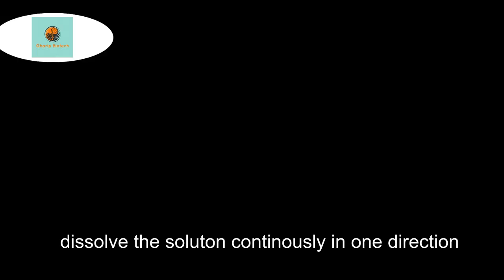صناعه الصابون السائل DIY Making Liquid Soap from Scratch at Home (EASY Recipe!)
في هذا الفيديو، سنعرض لكم كيفية صنع الصابون السائل من الصفر في المنزل بطريقة سهلة وبسيطة! 🌿✨ إذا كنتم تبحثون عن وصفة DIY لصنع الصابون السائل، فقد جئتم إلى المكان الصحيح. سنشارك معكم جميع الخطوات اللازمة والمكونات المطلوبة لتحضير صابون سائل رائع يمكن استخدامه في جميع أنحاء المنزل.

سنتناول في هذا الفيديو:
- مكونات صنع الصابون السائل وأهميتها
- خطوات التحضير بالتفصيل
- نصائح للتأكد من نجاح الوصفة
- فوائد استخدام الصابون السائل المصنوع في المنزل

لا تفوتوا فرصة تعلم كيفية صنع صابون سائل طبيعي وآمن لأفراد عائلتكم. تابعوا الفيديو حتى النهاية للحصول على جميع التفاصيل!

صابون السائل🧴
📌 المواد الخام :-
250 جرام ملح الليمون
700 جرام تيلوز
4 كيلو تكسابون
6 كيلو سلفونيك
1 كيلو صودا
100 جرام فورملين
250 جرام معزز رغوة
200 جرام عطر زيتي
200 جرام لون
4 كيلو ملح طعام خالي يود
✏️ ملاحظة : المواد ده كافية لعمل برميل 220 لتر
📌 الأدوات :-
- برميل 220 لتر
- 3 جرادل بلاستيك كبيرة
-خشبة طويل أو دربكين و يفضل الدربكين، لو جلابي إشتري دربكين مع يد طويله بسعر 40 الف تقربياً🤭
📌 طريقة التحضير :-
1-نقوم بتزويب الصودا في جردل منفضل
2- نقوم بتزويب الكسابون في جردل منفصل
3- نقوم بملاء البرميل 3/4 فقط
4- نضع المواد حسب الترتيب و مهم جداً حسب الترتيب :
- ملح الليمون
- التيلوز
- التكسابون
- الصودا و ما تكب كل الصودا لانو حنعادل بيها بعدين
- السلفونك و ما تكب كل السلفونك لانو حنعادل بيه بعدين
5- بورق البي اتش حنعادل الصابون و هنا ما بخرج عن ثلاث الوان كل لون ليه دلاله :-
أحمر 🔴 : اذا الوسط حمضي، وهنا حانضيف سلكات حبة حبة لمن تتعادل الورق
أزرق او ظهري او كحلي 🔵 : اذا الوسط قاعدي وهنا بنضيف السلفونك شوية شوية لقايت ما يتعادل
أخضر 🟢 : و ده المطلوب معنها الصابون جاهز
6- نضيف المادة الحافظة و هنا ضروري نضيف المادة الحافظة لانو الكمية كبيرة
7- نضيف الزيت العطري
8-في جردل ضغير نحل الأوان وده حسب الرغبة عايز الصابون لونه أخضر او اصفر او احمر
9- لو عايز في نكهات في السوق عشان تعمل صابون بالليمون او بالبرتقال او الفراولة لكين ده تبزير بس للصراحة 🤭
10- نستنى اقل شي 7-8 عشان يهدأ الصابون وده خطوة ضرورية عشان الصابون يروق و يتجانس
ألف مبرووووووووووووووووك خلصت الصابون السائل ✌️🥰biotech